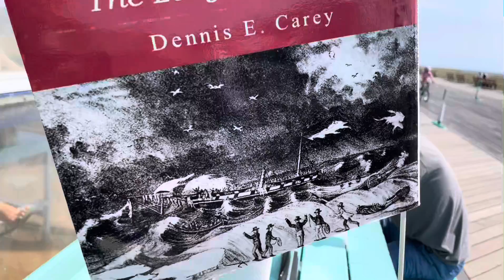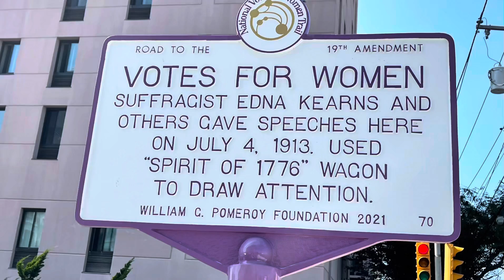Silver Strand The Long Beach Saga is a work of historical fiction telling the story of a beautiful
Bridget O’Herlihy is about to freeze to death on the deck of the shipwrecked Mexico, 200 yards from the shining silver sands of a barrier beach 3000 miles from Ireland. Is it her feeble prayers, her plucky resourcefulness, or the mystical power of the relic she holds that delivers her from a certain doom?
Silver Strand The Long Beach Saga is a work of historical fiction telling the story of a beautiful island off the coast of Long Island. The book traces the history of Long Beach from the 1837 shipwreck through Superstorm Sandy in 2012, paralleled by the mystery of the lost Staff of St. Patrick via tales of:
The Long Island Rail Road’s Gilded Age 1880 Long Beach Hotel
The birth of a beach resort for the moneyed set by William H. Reynolds in 1907